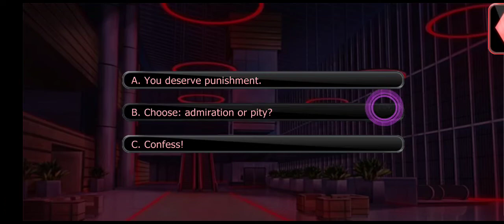Villainous Nights: Lorelei ssn4 ep9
Scarlet defeated